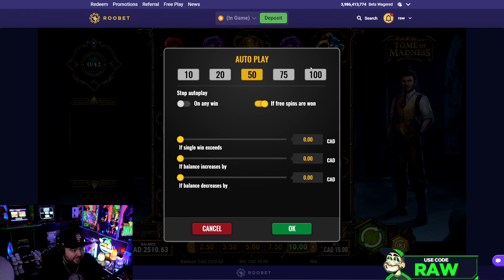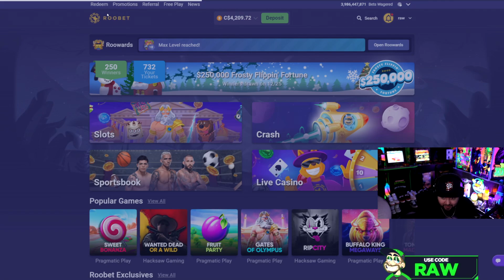WE HIT A $40 BET SIZE BONUS ON TOME OF MADNESS!